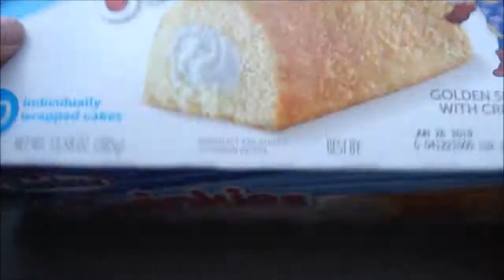Twinkies (Version Francaise)